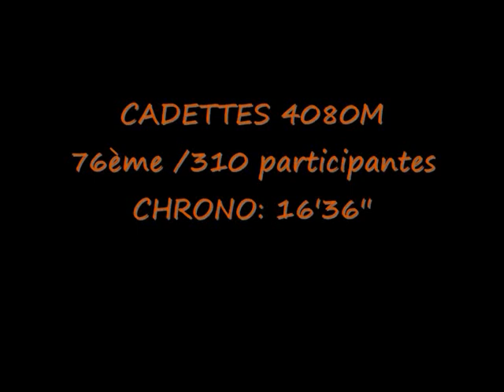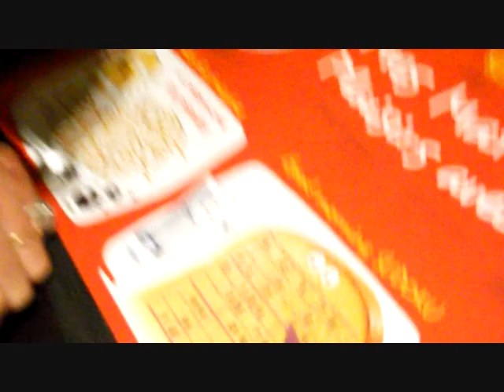France de cross country dimanche 3 mars 2013 lignières en berry